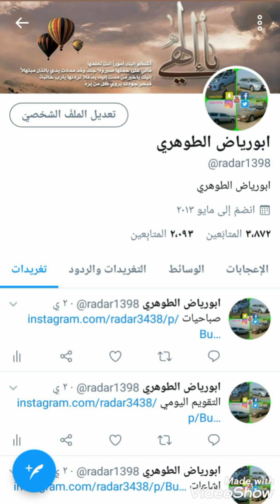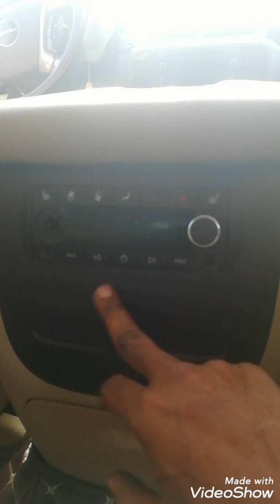كل مره يخسر بطارية والسبب التماس كهربائي في ضفيرة المكيف الخلفي يوكن دنيالي Yukon Denali 2014-2007